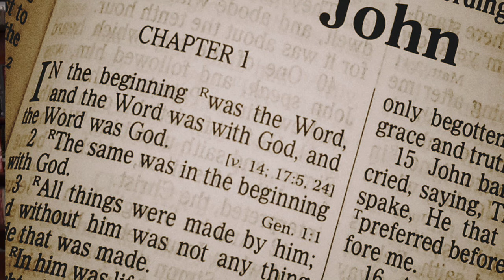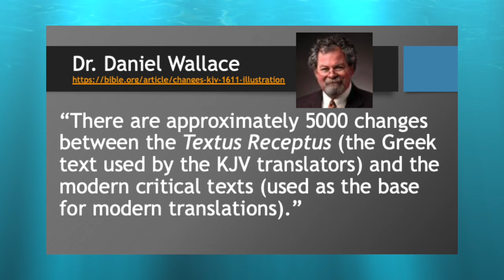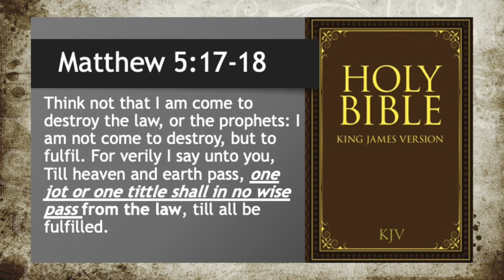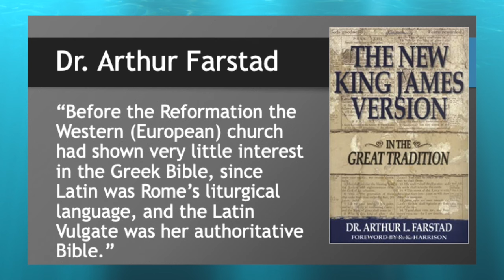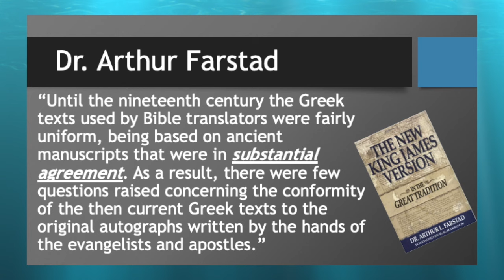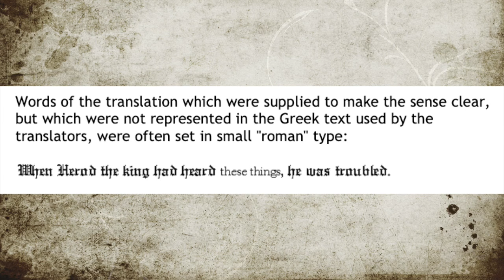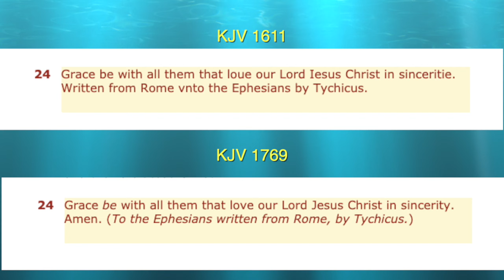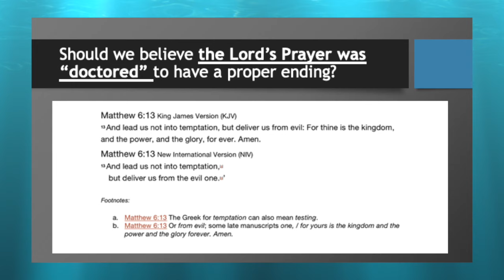What is the Difference in the KJV 1611 and 1769?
Discussions on the reliability of the KJV can become heated and there is a lot of false information on the internet about the KJB being propagated from haters of the King James Version and even from promoters of it. A common question on this issue is "What is the Difference in the KJV1611 and the KJV1769?" I have found, by researching the answer to that question, that it can point us all to the true text God promised to "preserve to EVERY generation!"